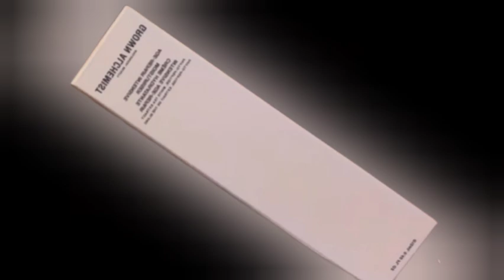LOOKFANTASTIC 🎁 Febrero 2023 🤔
Aquí tienes el link y el código para poder comprar en Lookfantastic con DESCUENTOS

ISABEL-R515